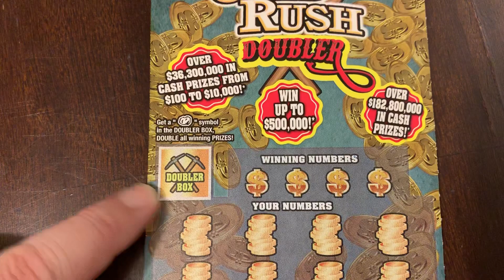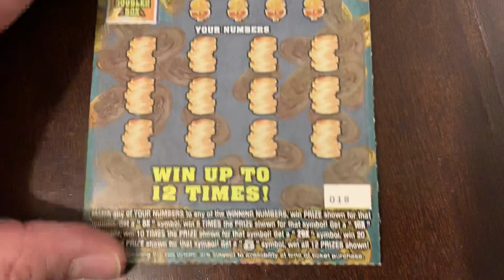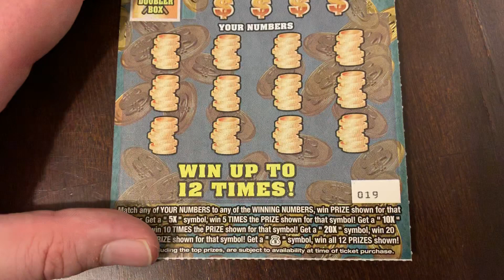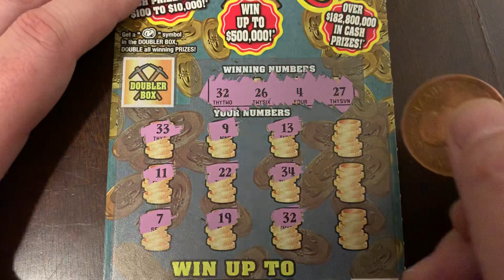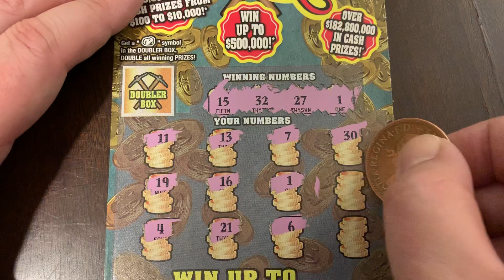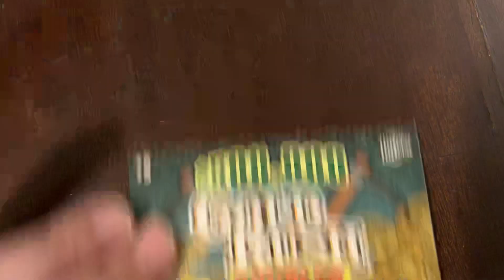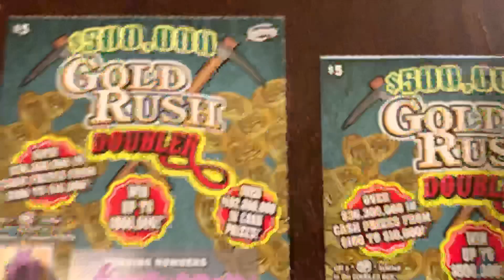GOLD RUSH SCRATCH OFF TICKETS WITH A $500,000 TOP PRIZE CHANCE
7 GOLD RUSH TICKETS FROM THE FLORIDA LOTTERY. ENJOY =)